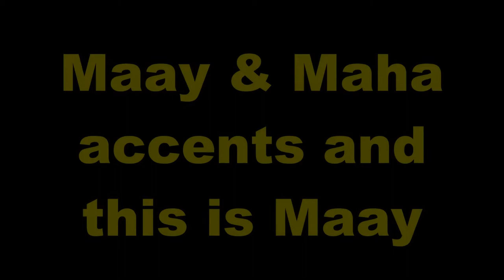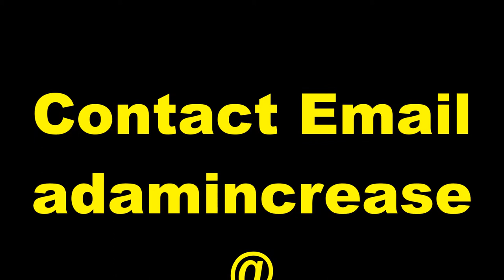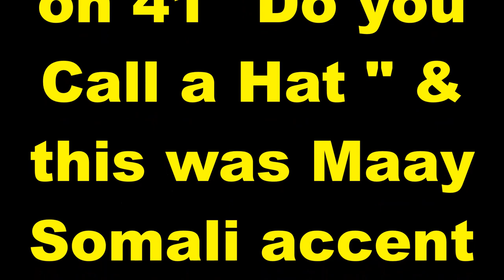Practice and Progress 41 Maay accent Ustad Adam "Warfidiyeenka shantasoomaaliya"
New Concept English Book Practice and Progress Lesson Forty One "Dyou Call that a Hat ?" into Somali Language Maay accent, Compiled by Warfidiyeenka shantasoomaaliya, Preparation Support T.P.L.P. Teachers Peace-Loving Party, Technical Surmount shantasoomaaliya Press, The presentation and Explanation Voice of Teacher Adam Increase.